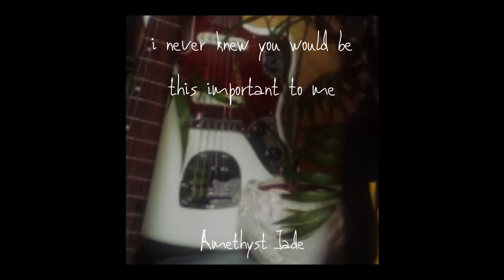Amethyst Jade - i never knew you'd be this important to me.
This song was created using sound design (tape recorders, cassettes and Vinyl) and music box samples with recorded Rhodes melodies (Credits to my friend Glynn Cole for helping me with the Rhodes parts and my lack of music theory knowledge at the time of production). Heavy processing was also used to give it a laidback and bright feel. I originally intended this song to head an EP a few months after it's release, but that EP never came to be, due to a collaborator pulling out. I plan to release what is left of it in the near future after my next Synthwave production.